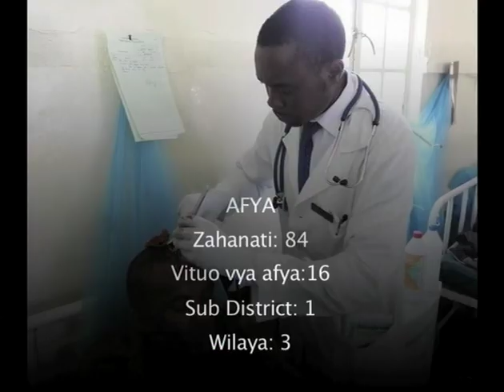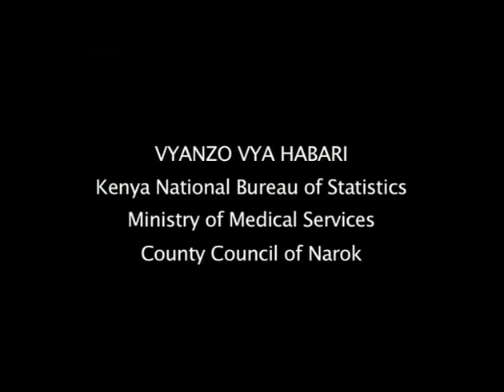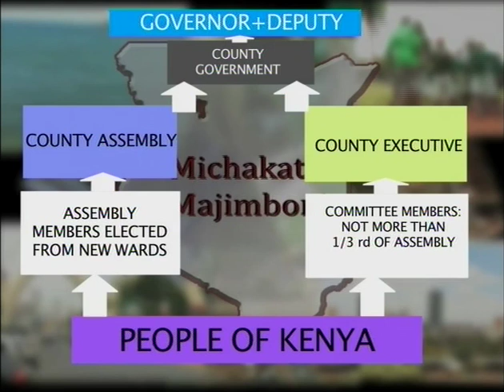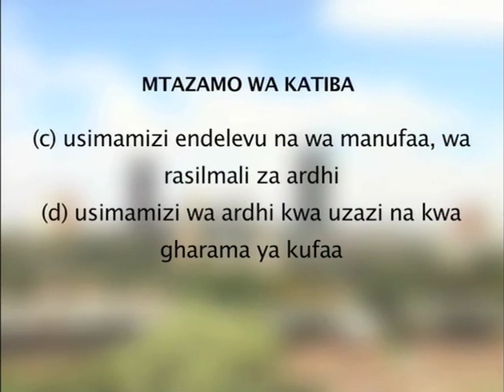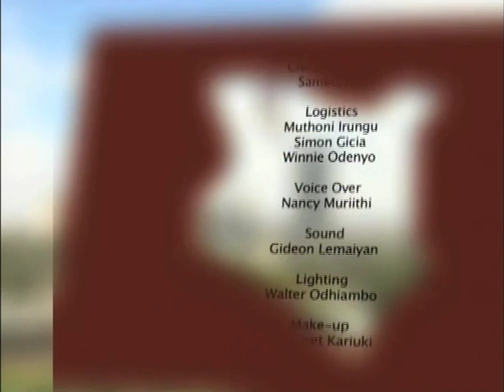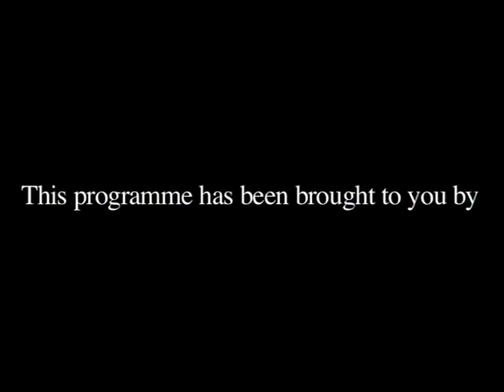Michakato Majimboni - Narok Show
Michakato Majimboni is a very different kind of TV Talk Show on leadership,  jointly produced by  MFA and KBC. It does not take the form of regular talk shows that are based on "ask the experts" model as it has no panelists. We level the ground because we believe you are the expert of the issues in your region, and inborn solutions are what will make real and lasting change.

And there is more to this cutting-edge, lively and most important; informative, inspiring and cross generational show.

GET US ON KBC TV THIS AND EVERY THURSDAY AT 9:45 PM

SMS: 3002